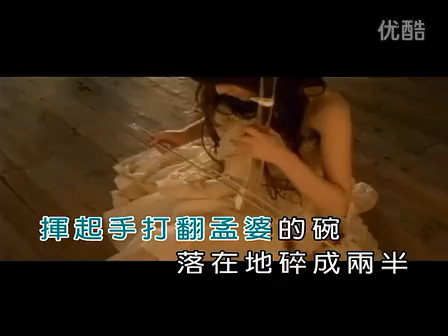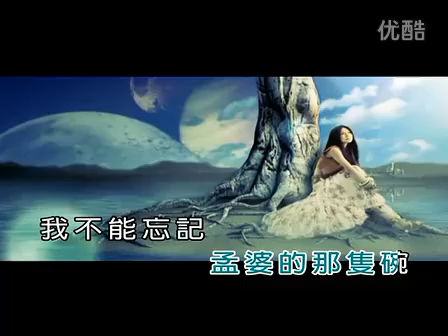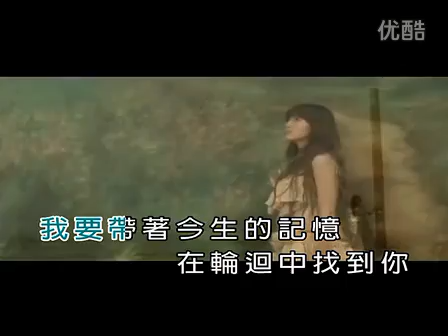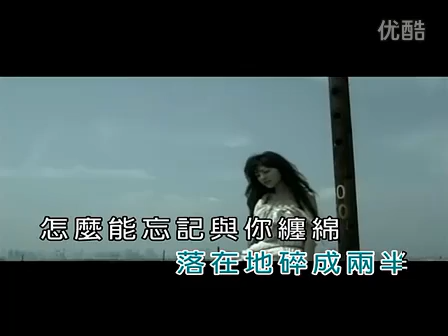魏佳藝~孟婆的碗